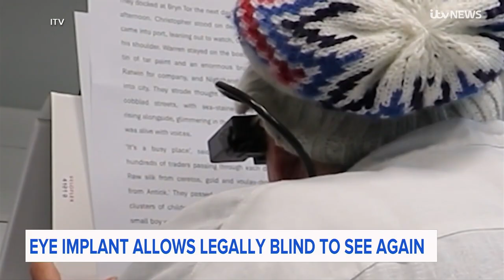Electronic eye implant allows legally blind to see again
An electronic eye implant, thinner than a strand of human hair, is raising hope for millions of older people struggling with vision loss.